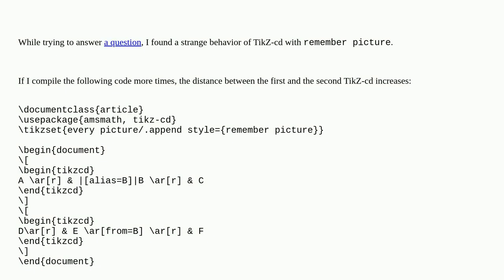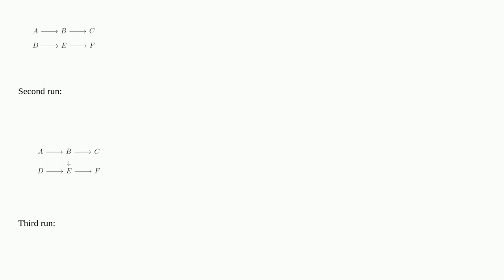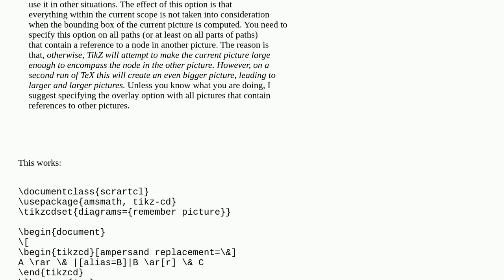Strange behavior of tikz-cd with remember picture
A special thanks goes out to the community

  remember tikz-pgf tikz-cd